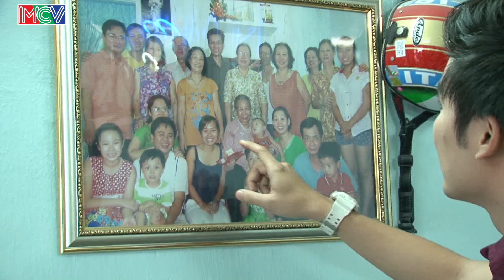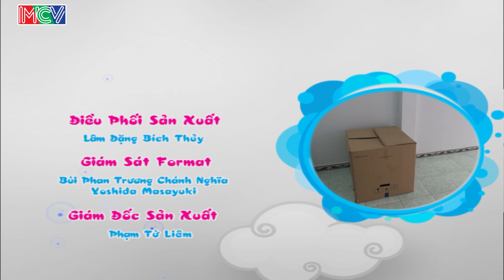Phụ ba làm việc - Trần Quốc Khánh | ƯỚC MƠ CỦA EM | Tập 177